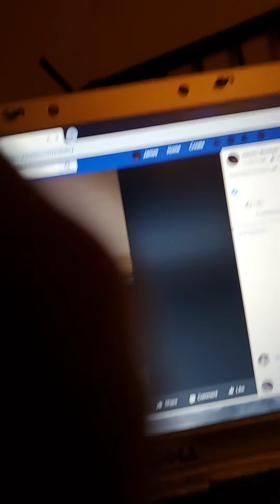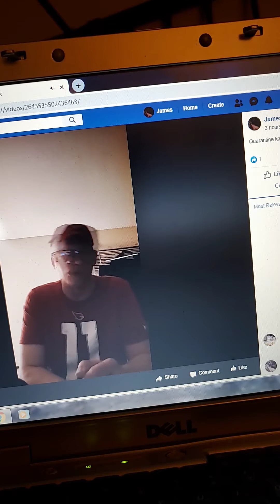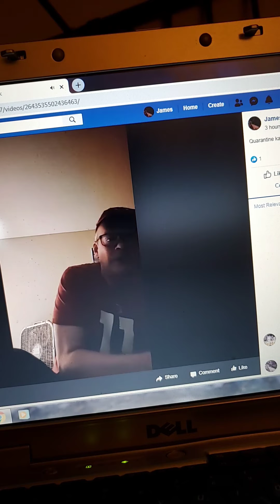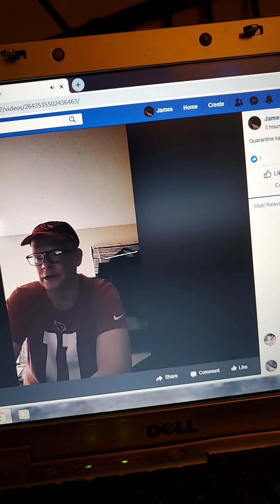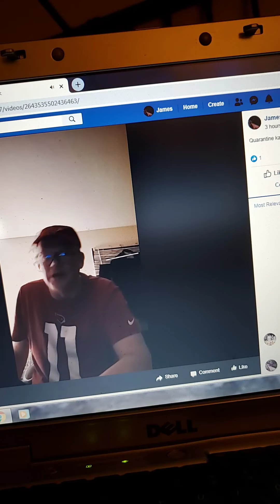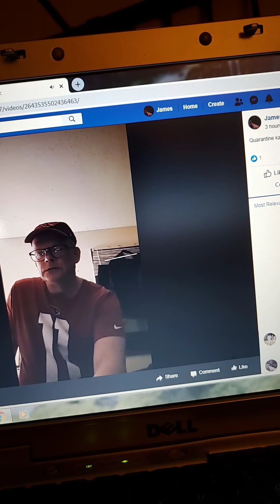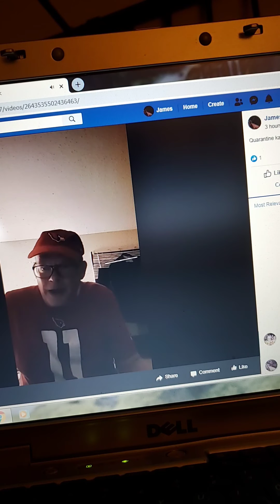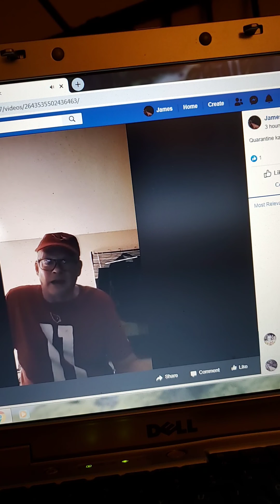Jimbo Bonnen Quarantine crazyness 8. Not for kids